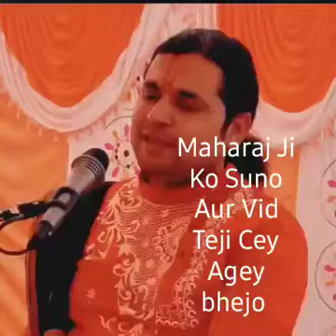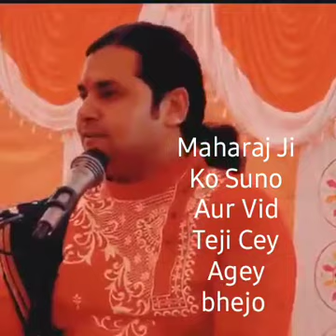Jai ho Maharaj ji like or subscribe my channel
Shorts, viral shorts, youtube, youtube video, youtube shorts, youtube viral, comedy,
Tik tok, tik tok viral,tik tok video
entertainment, viral , trend, trending shorts, trending ,ABCD,A FOR APPLE,@prashant137,@prashant137shorts